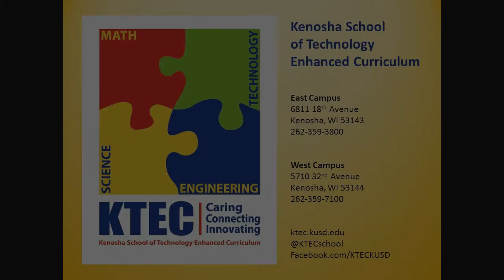Fiona Lindsay Graduation Speech 2016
Graduating 8th-grade student's reflections